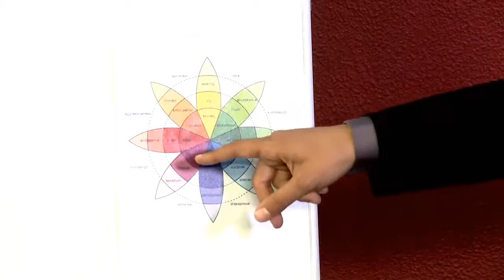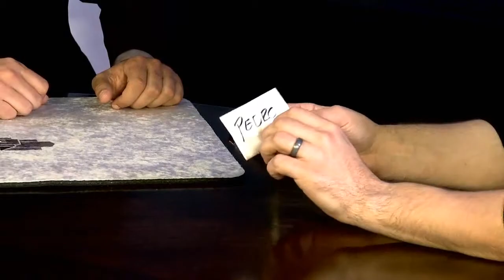At The Table Live Lecture Fernando Figueras May 1st 2019